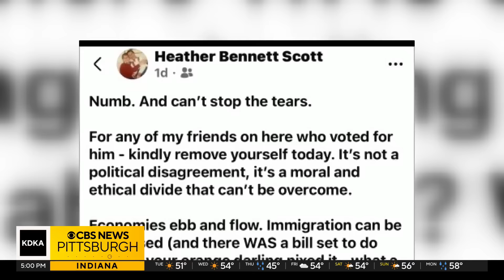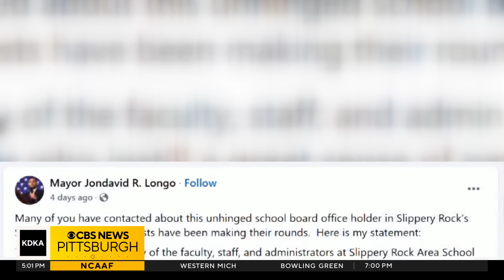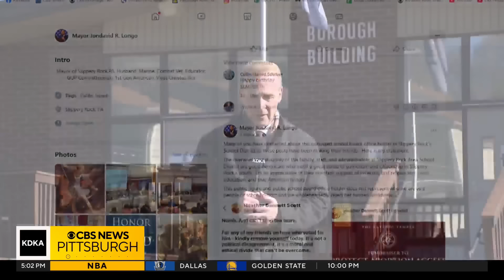School board president faces calls for resignation after controversial election-related post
Board president Heather Bennett Scott shared a post on social media​, expressing her disappointment about Donald Trump being elected president for a second time.